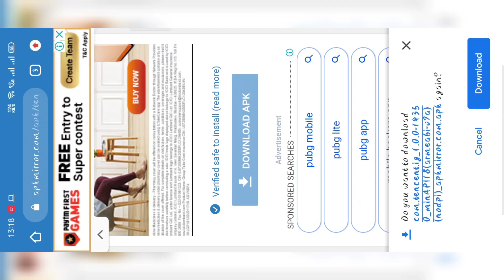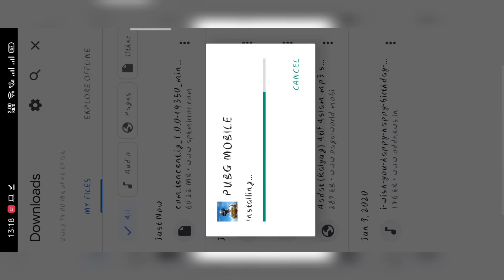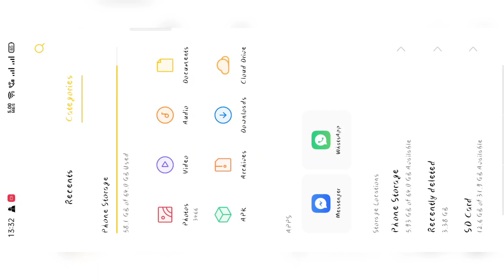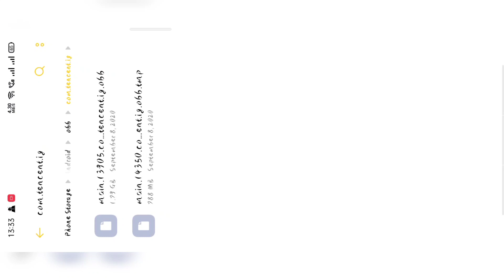Erangel 2.0 update is here guys 🔥I How to download and install pubg version 1.0 🔥